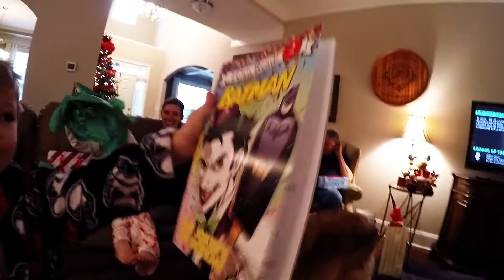The Bierschenk's Do Christmas - 2015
GoPro Studio